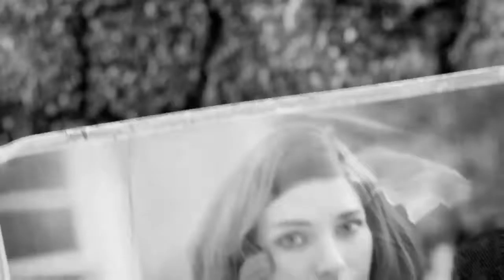Let's Explore: Fallout 4 Pt.1| A**hole Frank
Today we play Fallout 4 and explore.